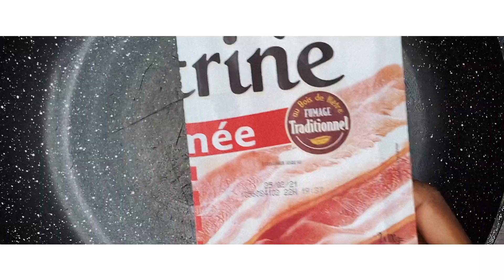Jour 6 | MAC N' CHEESE KETO | UNE SEMAINE DANS MON ASSIETTE KET0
Hello guys ✨✨✨ !

Cette semaine je vous propose de me suivre pendant une semaine pendant laquelle je vous proposerais une recette cétogène journalière.

Suivez mes aventures sur:

Snap: esther_model

Ingrédients:

1kg de choux fleur / 1 Choux-Fleur
1 brique de crème entière 30% de matière grasse
80g de Philadelphia
80g de cheddar râpé
80g de conté râpé
7 tranches de poitrine fumée / Bacon
40g de Parmesan
+ Assaisonnements ( à votre convenance)